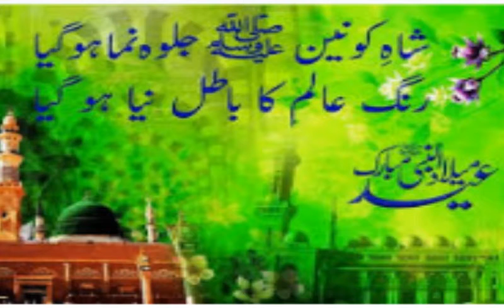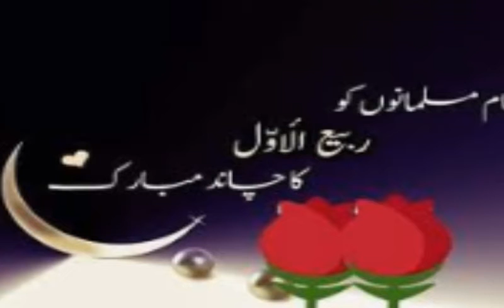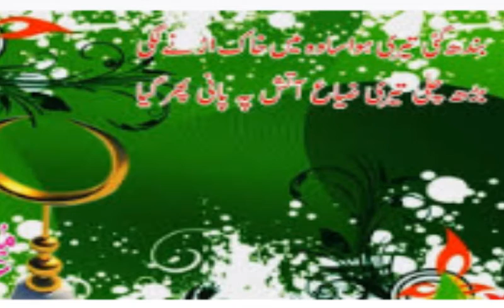Har kaam ki Rukawat Door karne ka Powerful Har Maqsad pura Hone ka Amal ) IT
Har kaam ki Rukawat Door karne ka Powerful Har Maqsad pura Hone ka Amal ) IT ایک بار ضرور ازماے انشاءاللّٰه‎‎faizanedarudemadina#